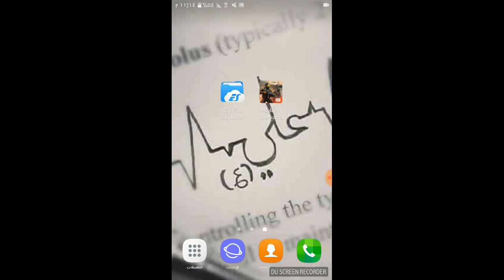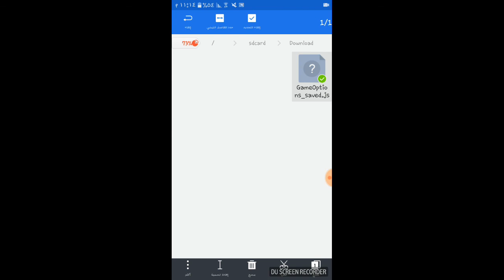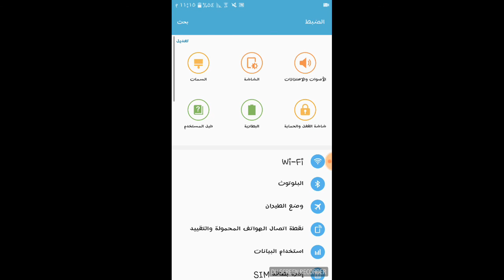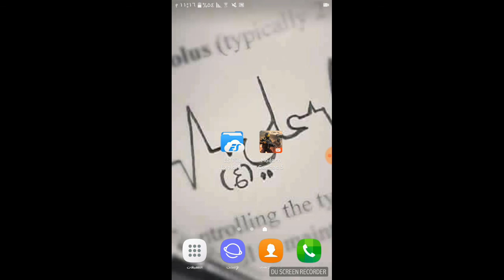طريقه التخلص من اللاك بدون روت وكيم تنر للاجهزه الضعيفه والمتوسطه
رابط الفريم من ميديا فاير

رابط برنامج es file